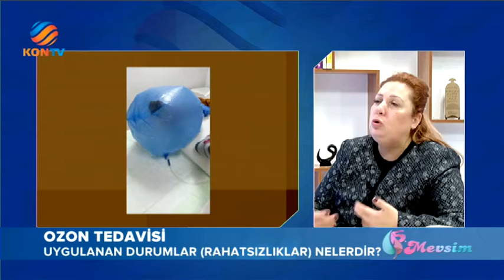5 Mevsim - Ozon Tedavisi - 2 Kasım 2016